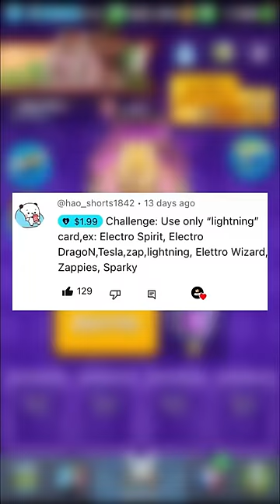Only electric cards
gc :o